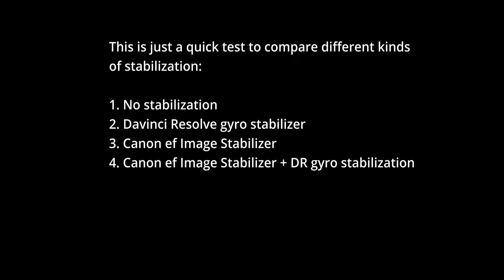Davinci Resolve Gyro Stabilization - how well does it work?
This is just a quick test to compare the in-lens stabilization of canon ef-l lenses to the new gyro stabilization of Davinci Resolve 18.

Timestamp
00:00:00 Intro
00:00:17 No stabilization, just hand held
00:00:25 DR gyro stabilizer
00:00:33 Canon ef-l Image Stablizer only
00:00:42 Canon ef-l Image Stabilizer + DR gyro stabilization
00:00:51 Just hand held
00:01:03 DR gyro stabilizer
00:01:15 Canon ef-l Image Stablizer
00:01:25 Canon ef-l Image Stabilizer + DR gyro stabilization
00:01:31 No stabilization, just hand held
00:01:41 DR gyro stabilizer
00:01:54 Canon ef-l Image Stablizer
00:02:01 Canon ef-l Image Stabilizer + DR gyro stabilization

Shot on:
bmpcc4k
firmware 7.9
canon ef-l 24-70

All shots were done hand-held (25fps) with Canon Image Stabilizer off/on, gyro stabilization was applied in Davinci Resolve 18

What do you think, which one is the best? Please comment!